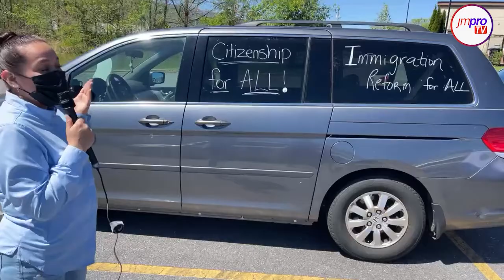05 01 21 caravana por la reforma en Asheville